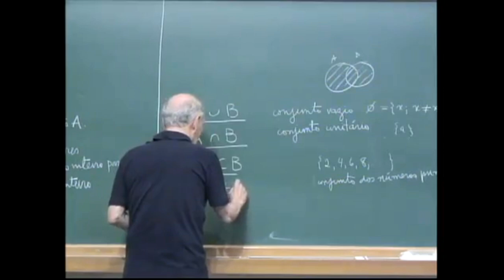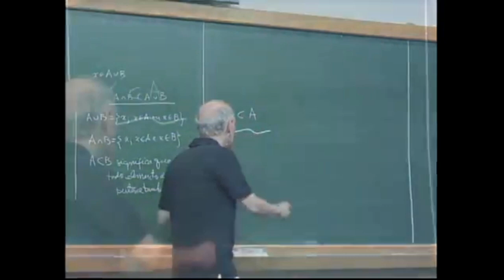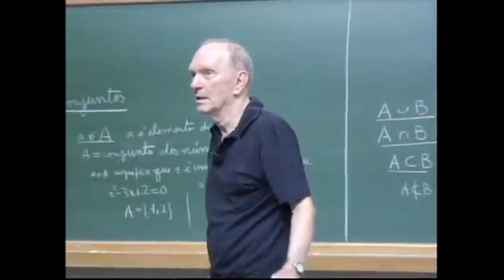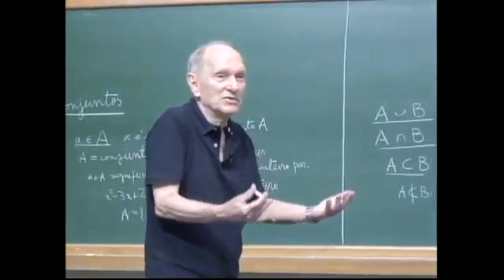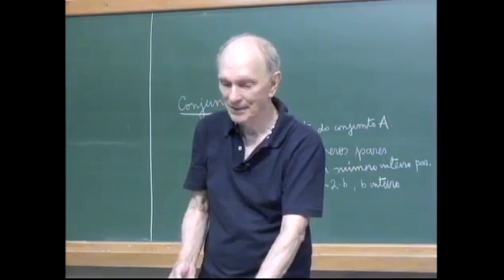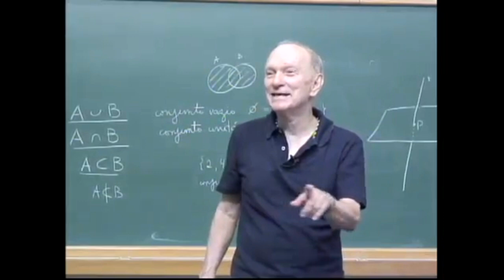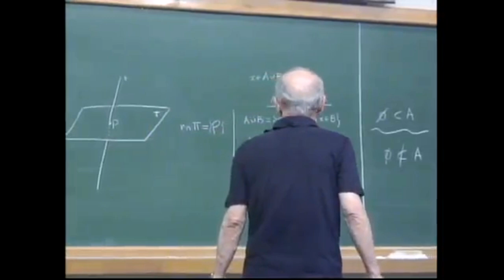O QUE É O CONJUNTO VAZIO? | Elon Lages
PAPMEM: Janeiro de 2012 - Conjuntos e Números Naturais - Prof. Elon Lages Lima